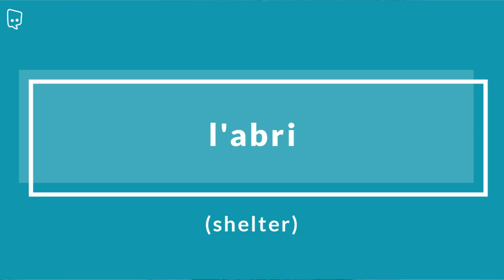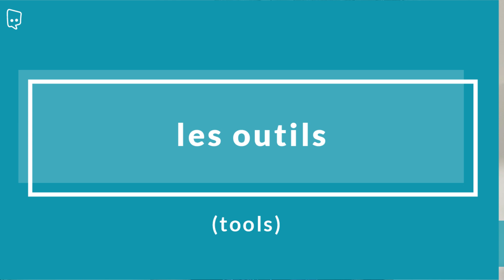lingoni FRENCH (28) - Apprenez 5 mots autour du garage - A2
And here goes another great vocab session with Chris, who's going to teach you 5 useful French words related to the garage, and give you plenty of cool examples in context.

for our FREE 7-Day Trial! Discover our PREMIUM content and get serious about learning French! You'll start chatting with your French friends, family, and business partners in no time!

French Slang

00:00 introduction
00:12 Les véhicules
00:33 L'abri
01:03 Les outils
01:28 Les cartons
01:51 Bricoler